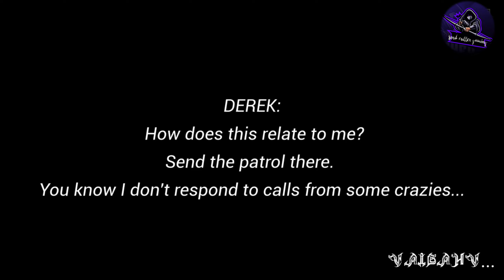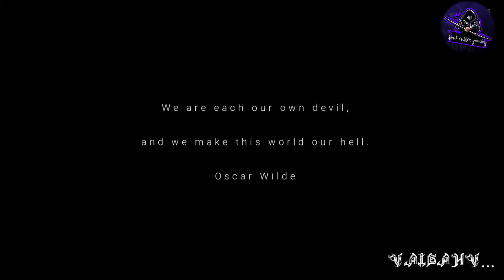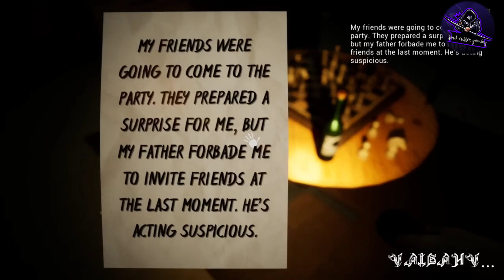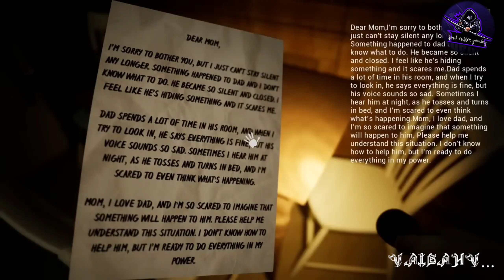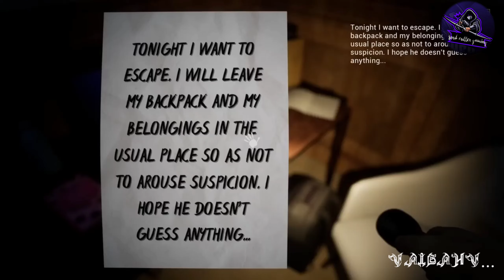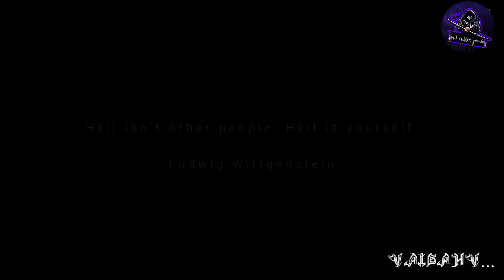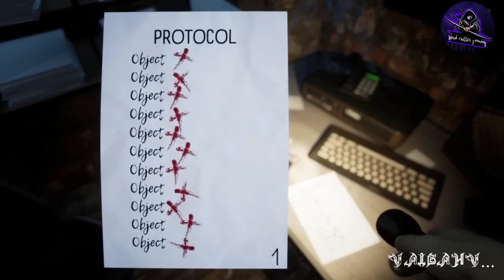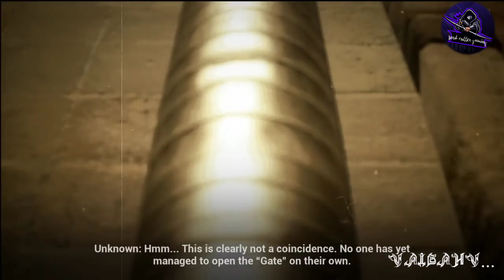Gateway To Hell | CONFUSION | Indie Horror Game | part -1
Gateway To HellGateway To Hell | CONFUSION | Indie Horror GamePC Horror Game
Gameplay
horror game
horror game gameplay
horror gameplay
Horror
Indie
Horror game walkthrough
Cju
CjuGames
indie
horror
game
indie game
indie horror
full
full game
walkthrough
gameplay
lets play
new
new game
new horror
new horror game
new indie game
new indie horror
confusion
confusion game
confusion horror game
gateway
gate
hell
gateway to hell
derek
mansion
spooky
scary
confusing